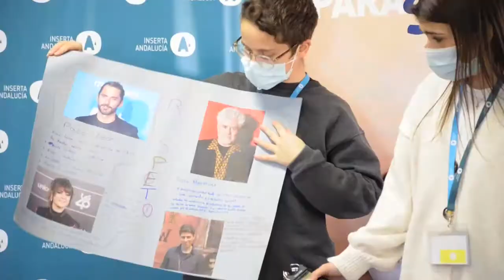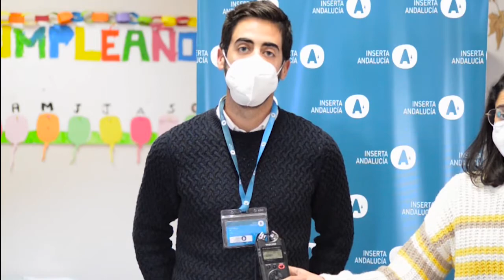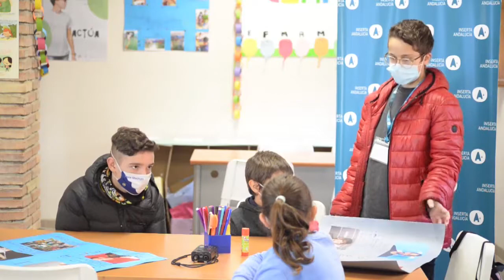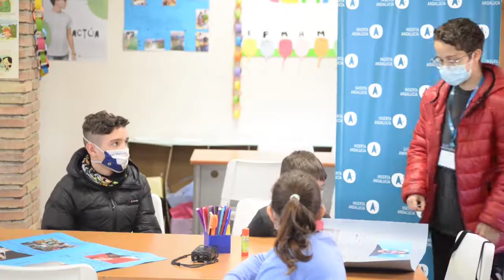Taller Derechos humanos y Diversidad Sexual - ERACIS - Inserta Andalucía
Dentro del programa ERACIS se ha desarrollado por Inserta Andalucía este taller sobre diversidad sexual en el centro de día de menores de Linares